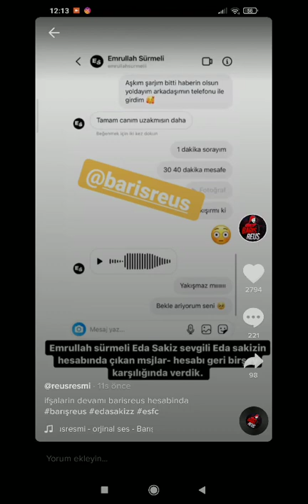barış reus Emrullah sürmeli ve eda sakizin ifşasini paylaştı ortaklık karıştı 🔥